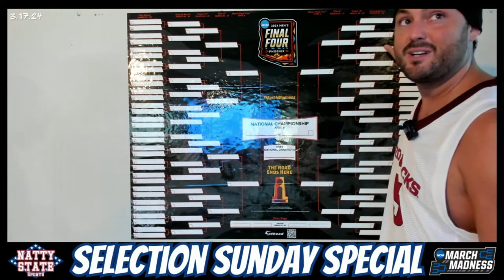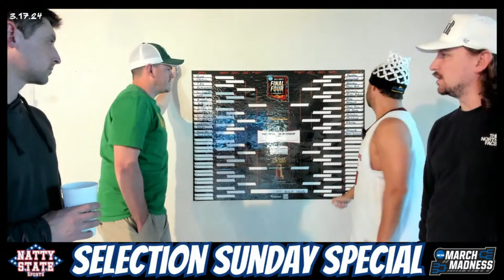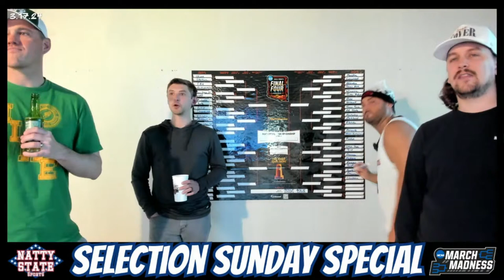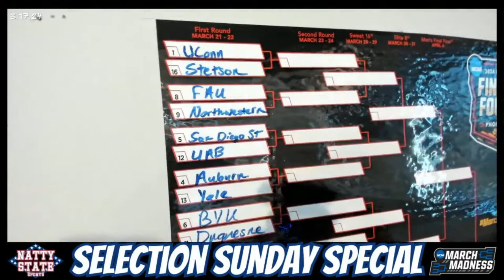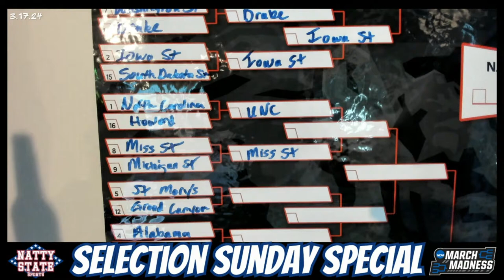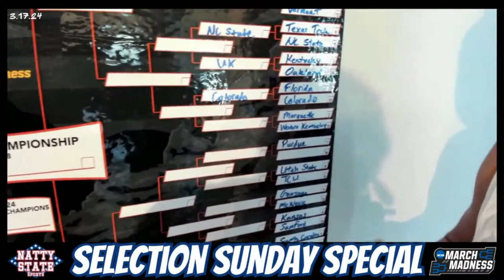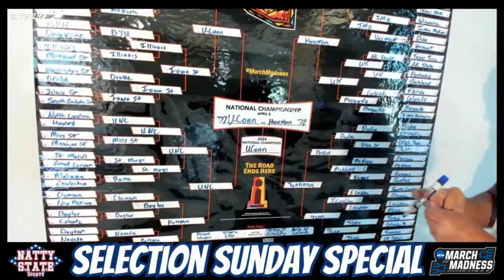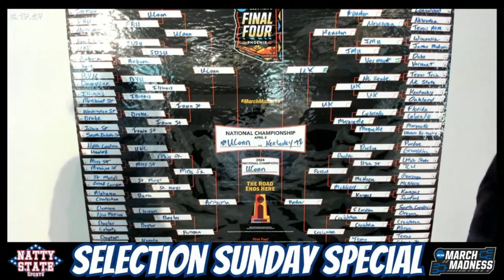Natty State Selection Sunday Show Special!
Hang out with John Nabors, Curtis Wilkerson, Scottie Bordelon, and Andrew Ellis as they put together the NCAA Tournament field & fill out the official Natty State Sports Bracket!